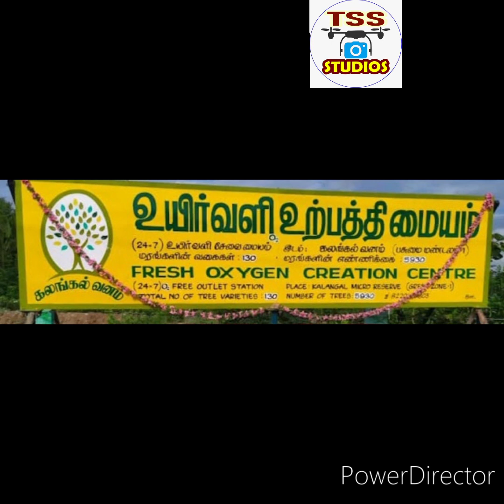கலங்கலில் ஒரு தெளிவான பொங்கல்.